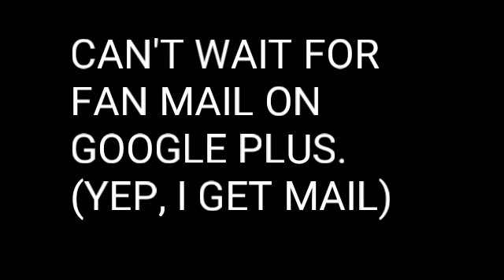YOU ARE INVITED (ONLINE, OF COURSE)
SATURDAY IS COMING UP REALLY FAST. SO, I WANT TO LET YOU KNOW, THAT THIS'LL BE A BLAST.